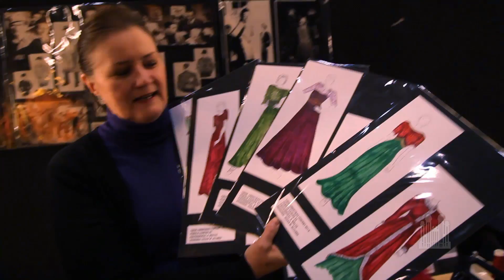Christmas Concert Costumes - Sneak Peek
A behind the scenes glimpse of the wardrobe design for the 2012 Mormon Tabernacle Choir Christmas Concert with Alfie Boe, Tom Brokaw, and the Orchestra at Temple Square.